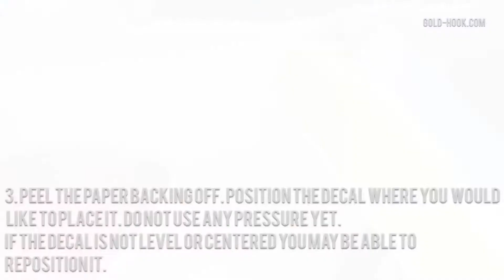How to install Ukrainian Flag for car vehicle decal sticker?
✅ HIGH QUALITY VINYL – Unlike other car decals that fall off or wear and tear, these Ukraine Flag Matte Side Vinyl Decals Stickers are heavy duty!
✅ AIR-EGRESS TECHNOLOGY – We have designed our bedside Ukraine Flag Decal with an innovative feature that helps eliminate wrinkles and bubbles as you apply them to your Car SUV Pickup. Applying a vinyl sticker to your car has never been this easy!
✅ PERMANENT ADHESION – Any off-road vehicle needs decals that can withstand all sorts of splashes, heat, snow, hail, mud, etc. The GOLDHOOK Patriotic Bedside Sticker will endure the everyday bumps and bruises you put your car through and adhere to it! It can last up to 8 years on your car.
✅ REMOVE WITHOUT DAMAGE – Although these stickers are considered permanent, they can be removed from your car without any paint damage or long-lasting residue. We have designed these stickers to have the perfect amount of adhesive sealant to keep your car paint safe.
✅ Our company will give you a prompt response and offer you a full refund and pay for your return shipping, no questions asked!

How to install a sticker with a Ukraine flag on your car?
1 Select the area where the decal is to be applied.
2. Thoroughly clean the area where the decal is to be applied using a non-oil-based cleaner; warm soapy water works fine. Allow time to dry.
3. Peel the paper backing off. Position the decal where you would like to place it. DO NOT use any pressure yet. If the decal is not level or centered you may be able to reposition it.
4. Once the decal is where you want it, apply pressure to all of the decal. You may use a squeegee or your fingers.
5. Use a knife to trim off excess material.